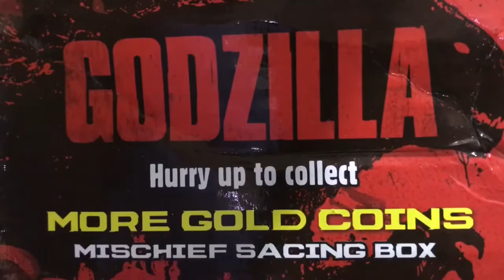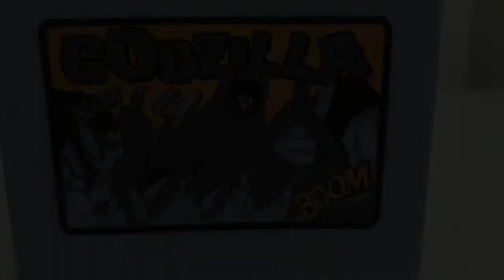Godzilla coin bank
Got it from Hong Kong